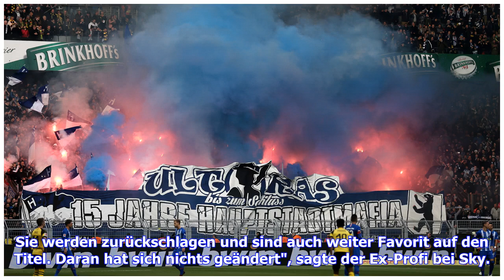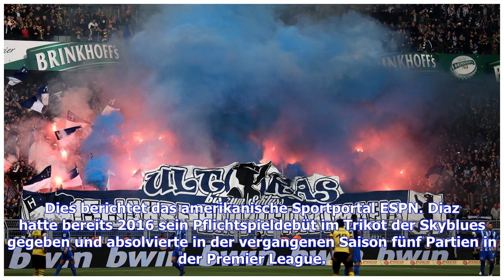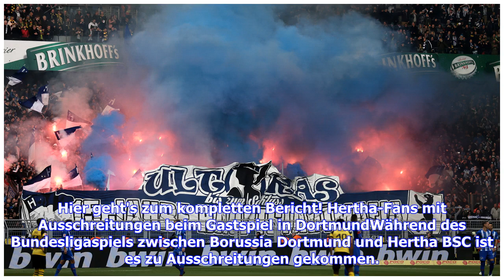BVB: News und Transfer-Gerüchte zu Borussia Dortmund - Sebastian Kehl glaubt an Gegenangriff des ...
BVB: News und Transfer-Gerüchte zu Borussia Dortmund - Sebastian Kehl glaubt an Gegenangriff des FC Bayern |

Borussia Dortmund hat die Chance verpasst, die vergangene Woche zu krönen. Gegen Hertha BSC gab es vor heimischer Kulisse ein 2:2. Sebastian Kehl, Leiter der Lizenzspielerabteilung, glaubt derweil an einen Gegenangriff des FC Bayern. Erlebe den BVB in der Champions League im LIVE-STREAM auf DAZN. Hol' Dir jetzt Deinen Gratismonat! Außerdem sollen die Schwarz-Gelben Brahim Diaz das nächste Juwel auf dem Zettel zu haben. Der 19-Jährige steht bei Manchester City unter Vertrag. Hier erfahrt Ihr alle...